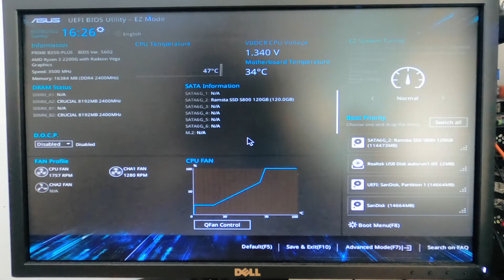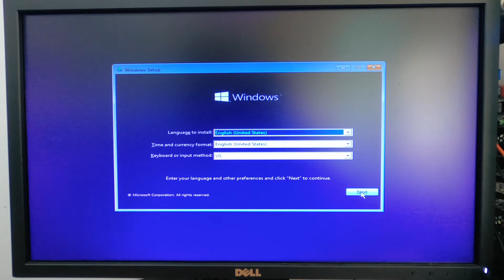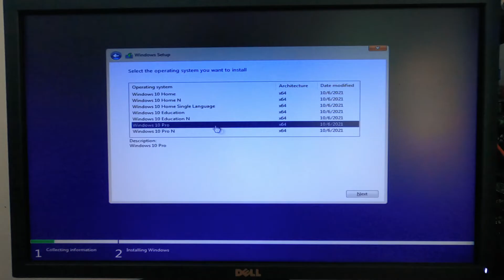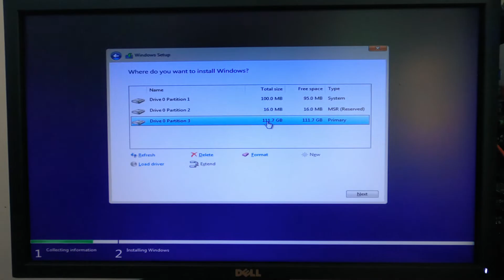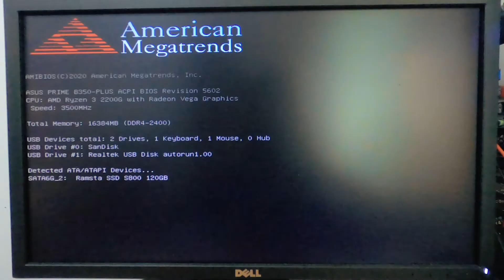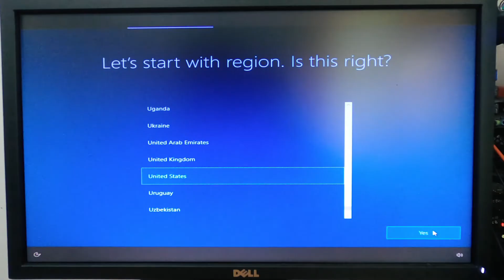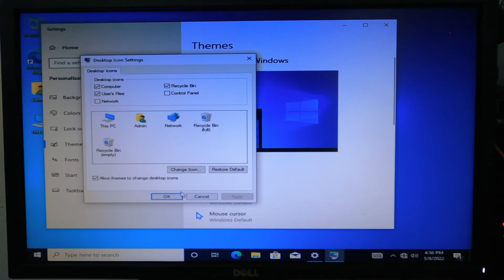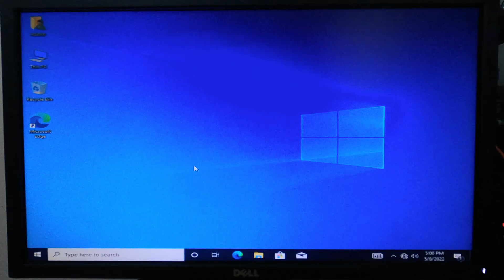How to install Windows 10 | STEP BY STEP TUTORIAL | 2022 | TAGALOG | Subscribers Request.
GEARS:
GoPro Hero 8
Backup Camera: huwaei and Samsung Mobile
Editing Machine:Custome Build By Me!
Editing Software: Wondershare Filmora X and Movavi Video Suite 2020